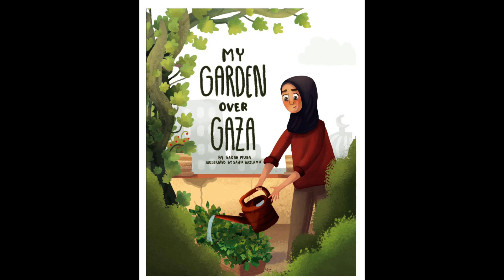My Garden over Gaza - Read Aloud Story for kids | Children's Book Reading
My Garden over Gaza is a story of a girl and many like her who had lost their lives, families, homes, and a childhood with the expanse of the fight for freedom.

The girl has a passion for planting just like her dad. She lost her father and the land that they once owned before building of the wall.